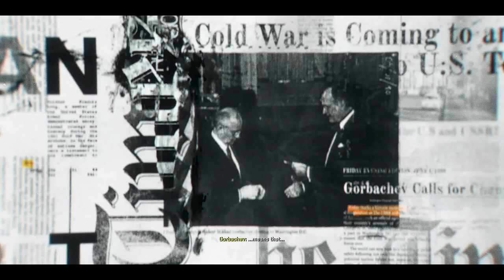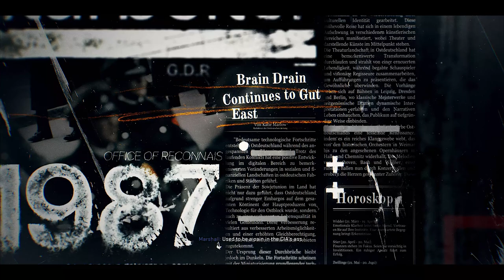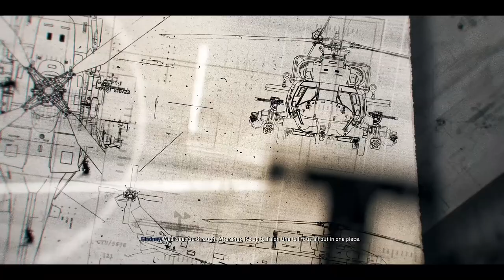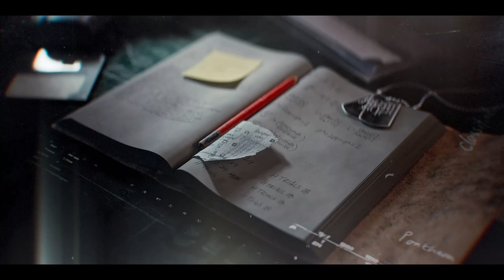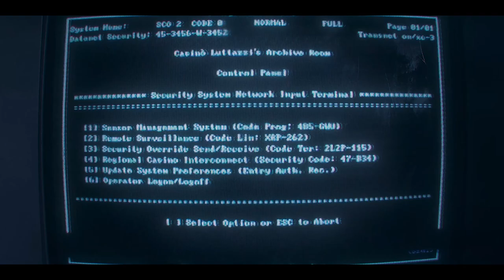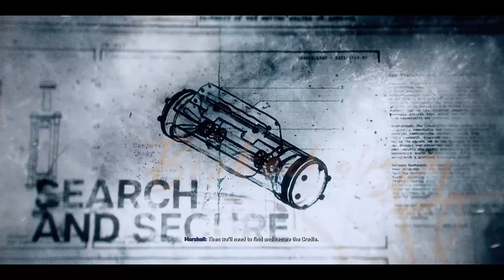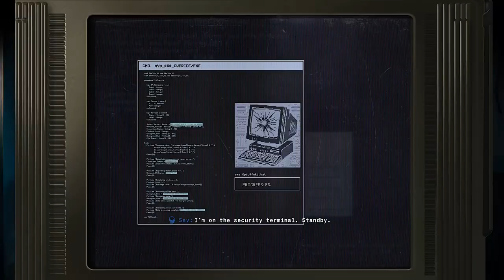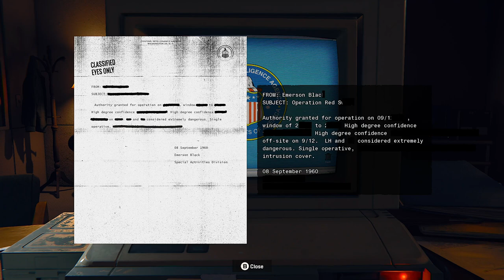I Spent 100 Hours Playing Black Ops 6 and Found the BEST Mode!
💲💲Orice donatie este bine venita:💲💲
💥REGULI 💥
✔️ Fiti civilizati
✔️ Evita spamul
- SOCIAL MEDIA -
                                                      Call of Duty Black Ops 6
                                                                      About
Call of Duty: Black Ops 6 is a 2024 first-person shooter video game co-developed by Treyarch and Raven Software and published by Activision. It is the twenty-first installment of the Call of Duty series and is the seventh main entry in the Black Ops sub-series, following Call of Duty: Black Ops Cold War (2020). Set during Operation Desert Storm, Black Ops 6's single-player story follows rogue CIA operatives Troy Marshall and Frank Woods as they assemble a team of agents to hunt down Pantheon, a paramilitary group with covert ties to the agency.

As with previous titles in the series, the game also includes a multiplayer component and the cooperative round-based Zombies mode; all three modes feature omnidirectional movement mechanics, allowing players to sprint, dive, and slide in any direction. Black Ops 6 boasts the longest development cycle in Call of Duty history, spanning four years. Marketing for the game began in May 2024, through the publishing of fictional advertisements on the front pages of multiple newspaper outlets and the release of several live-action teaser trailers; a full reveal debuted following the airing of the 2024 Xbox Games Showcase event on June 9. Black Ops 6 was released on October 25, 2024, for PlayStation 4, PlayStation 5, Windows, Xbox One, and Xbox Series X/S.

Upon release, Black Ops 6 received generally favorable reviews from critics, achieved the largest launch weekend in the franchise's history, and was nominated for several accolades. All three modes were met with praise; critics positively highlighted the new omnidirectional movement system and the mission design of the game's single-player campaign.

While the Gulf War commands the global spotlight, a shadowy clandestine force has infiltrated the highest levels of the CIA, branding anyone who resists as traitors. Exiled from their agency and country that once hailed them as heroes, Black Ops veteran Frank Woods and his team find themselves hunted by the military machine that created them.
Like previous entries in the Call of Duty series, Black Ops 6 is a first-person shooter, featuring a single-player campaign, a multiplayer component, and the cooperative round-based Zombies mode. New gameplay mechanics in Black Ops 6 include omnidirectional movement, which allows players to sprint, dive, and slide in any direction; the game also offers various "Intelligent Movement" settings, which automate certain player actions, including sprinting and mantling. Players are also able to choose between a selection of established presets that alter the game's heads-up display (HUD);this includes a "Legacy" preset for the Zombies HUD that more closely matches the layout for the HUD in Call of Duty: Black Ops III (2015).